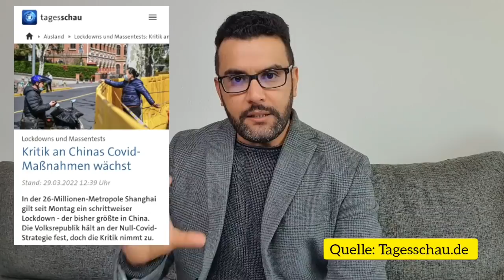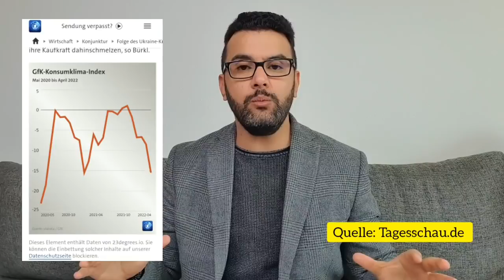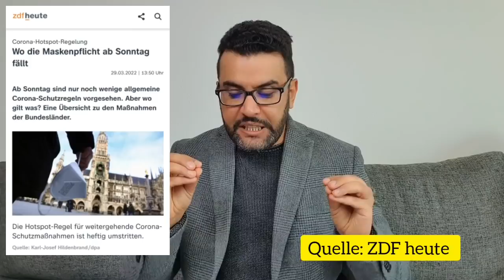اهم التقارير الجديدة 29.03.2022 اخبار المانيا الصين و اوروبا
مارو
00:00 المقدمة
00:54 بطاقة المواصلات
04:15 الصين و الاقتصاد الالماني
09:18 الخبز و الزيت و الغلاء
11:43 الغاز الروسي و المانيا
15:05 ضعف القدرة الشرائية
16:14 روسيا و اوكرانيا
16:32 لوتاباخ و الجرعة الرابعة
17:41 المقاطعات و القوانين الصارمة
19:30 الحالات